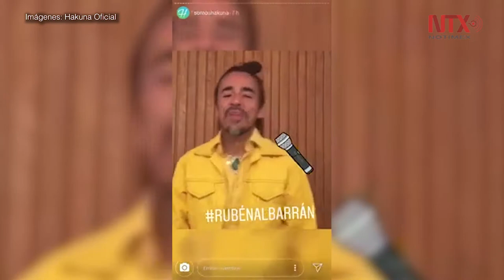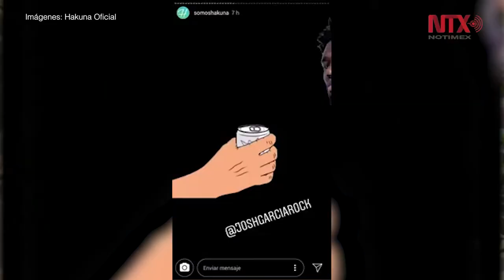"Acompáñame a volar", lanzamiento de la banda Hakuna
La banda veracruzana fusiona diversos géneros musicales y lanzará su primer disco en febrero de 2019.